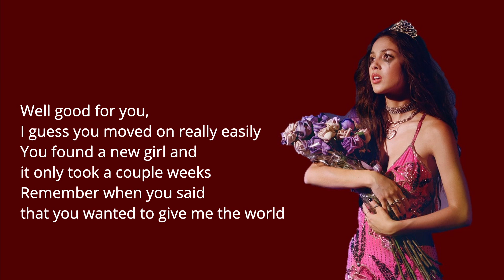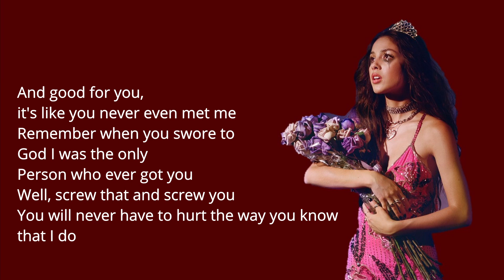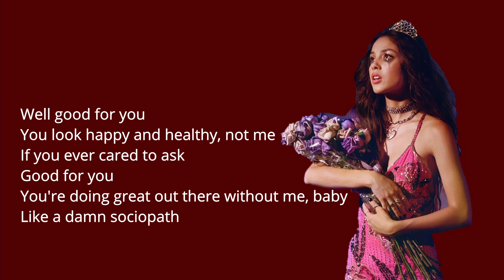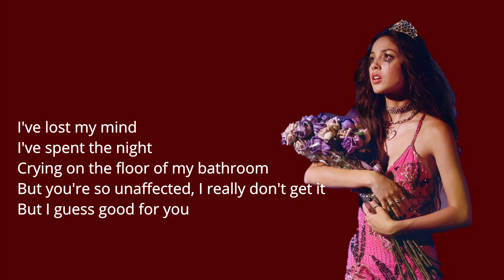Olivia Rodrigo - good 4 u (Lyrics)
good 4 u Lyrics:

[Intro]
Ah